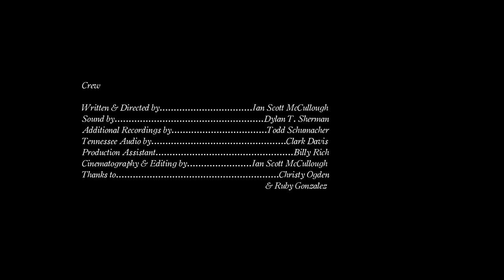"Still Thrones" (Short Film)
A short homage to Terrence Malick I directed, spring 2012.